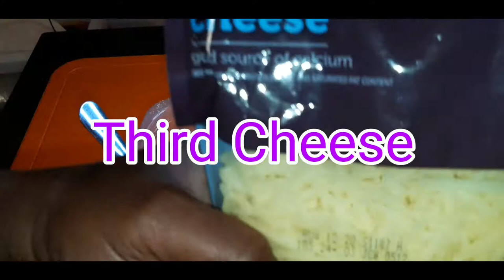How to make THE BEST MEAT-LOVERS LASAGNA! 🤗💯| Cook with me| Yaya's Catering 👩🏾‍🍳💜